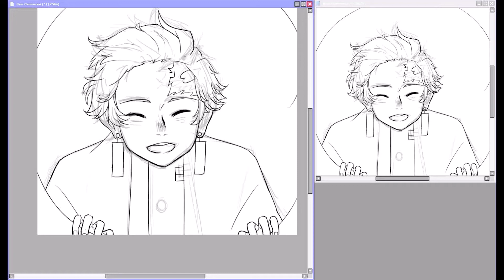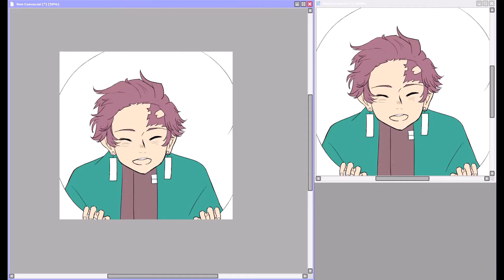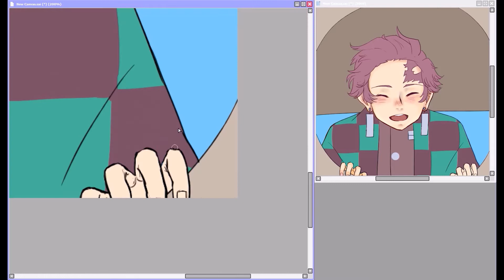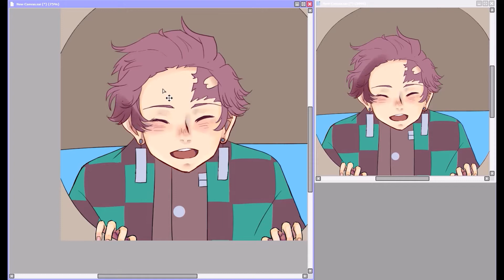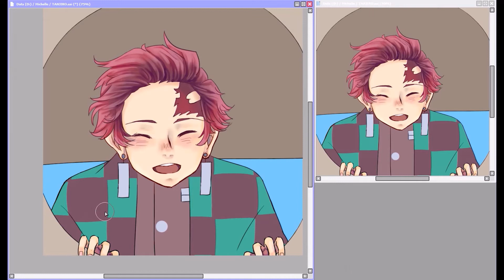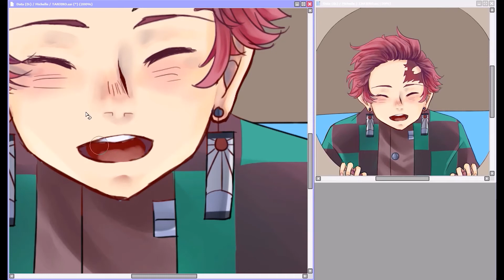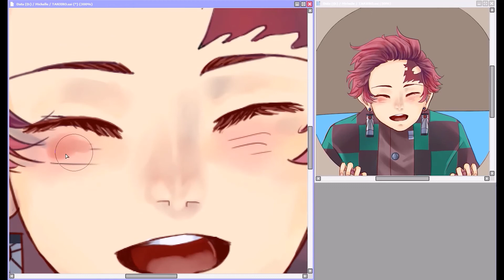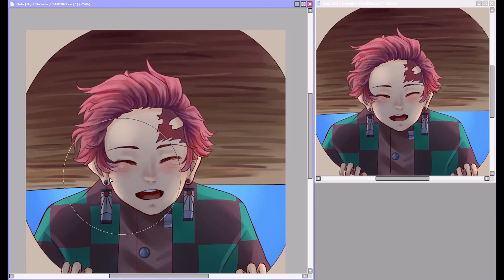SPEEDPAINT: KAMADO TANJIROU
Edited the mouth off camera

Musics:
Kamado Tanjirou no Uta
Summertime (Kimi no toriko)